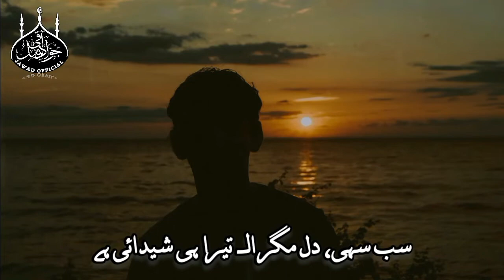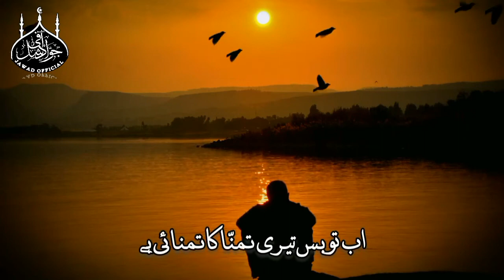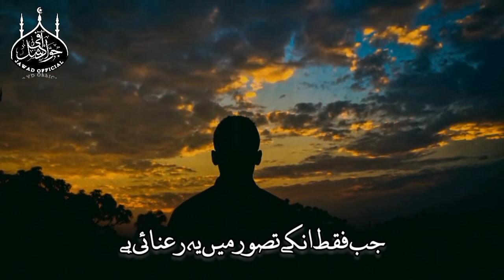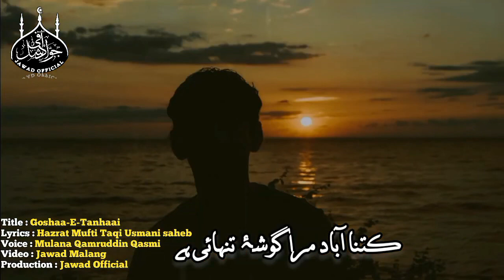Gosha e Tanhae || گوشئہ تنہائی || Kalam Hazrat Mufti Taqi Usmani || Awaz Moulana Qamruddin Qasmi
غزل از مفتی محمد تقی عثمانی صاحب :
درد سے، یادوں سے، اشکوں سے شناسائی ہے
 کتنا    آباد    مرا     گوشۂ     تنہائی    ہے

خار تو خار ہیں، کچھ گل بھی خفا ہیں مجھ سے
 میں نے کانٹوں سے الجھنے کی سزا پائی ہے

میرے پیچھے تو ہے ہر آن یہ خلقت کا ہجوم
 اب خدا جانے یہ عزت ہے کہ رسوائی ہے

ہاتھ نیکی سے تہی، سر پر گناہوں کے پہاڑ
 سب سہی، دل مگر اک تیرا ہی شیدائی ہے

پھونک کر ساری تمناؤں کے دفتر، یہ دل
 اب  تو  بس  تیری  تمنّا  کا  تمنائی  ہے

ان  کا  دیدار تقیؔ  کیسا  قیامت  ہوگا
جب فقط انکے تصور میں یہ رعنائی ہے

Jawad Official

Jawad Writes

Jawad Typist..